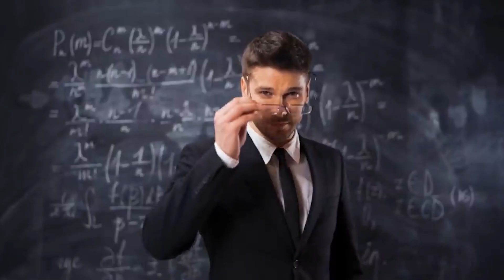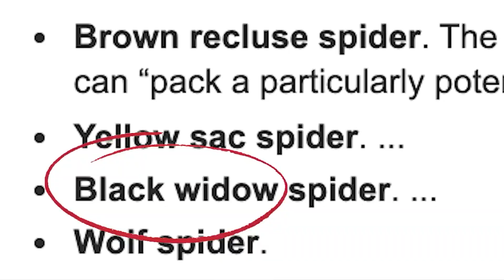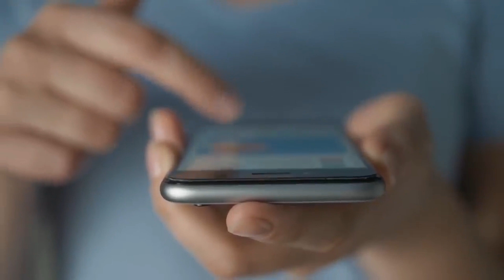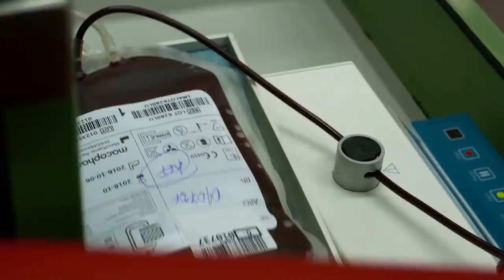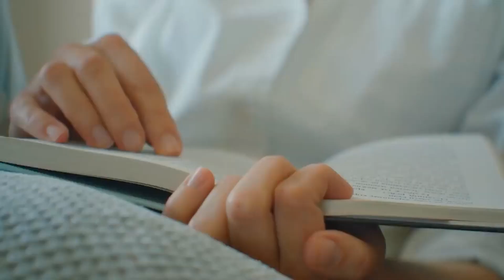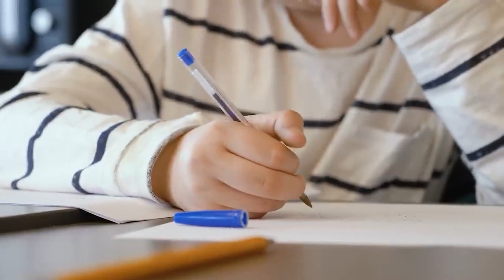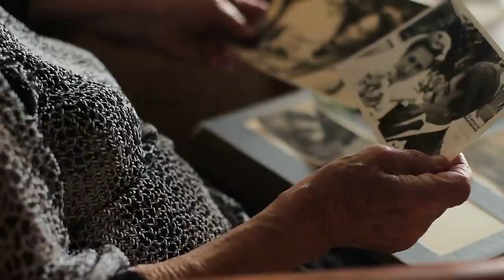Scary Phobias You Wish You Didn't Have | Marathon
Welcome to Top 10 Central DARK. These are the Scary Phobias You Won't Believe Are Real where we react to the scariest content out there. We are going to be doing horror, Top 10 list videos, Jump Scares, Try Not To Scream, Try Not To Jump challenge videos on this channel. These scary phobias are had by many around the world. What phobias do you have?